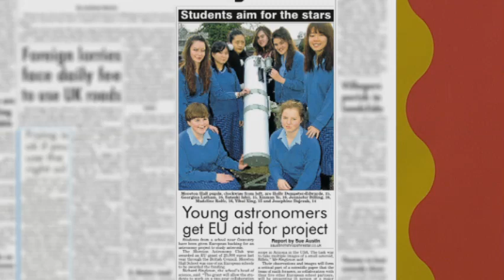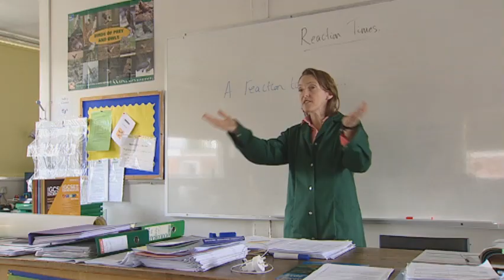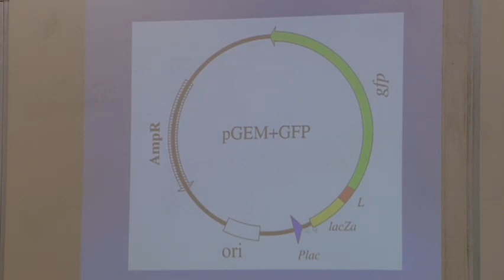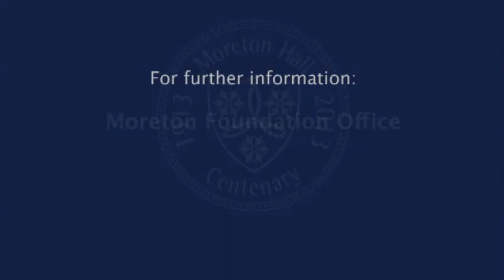Moreton Hall - Funding a Future in Science